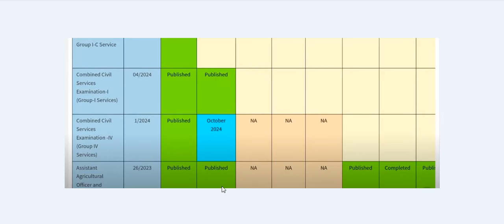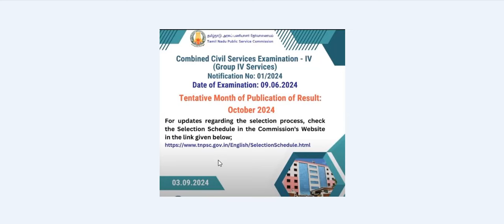GROUP 4 RESULT-TNPSC 2024-VACANCY INCREASE 6000+